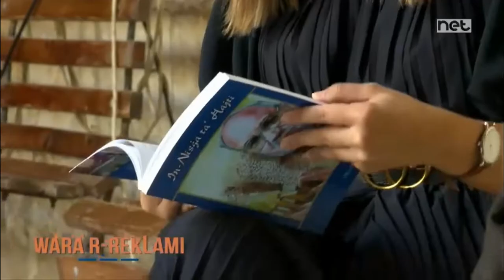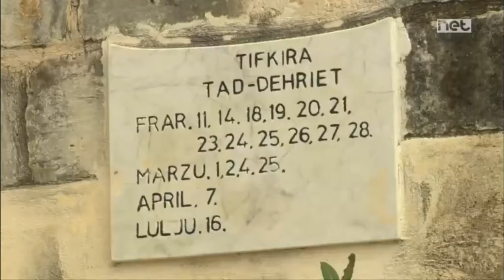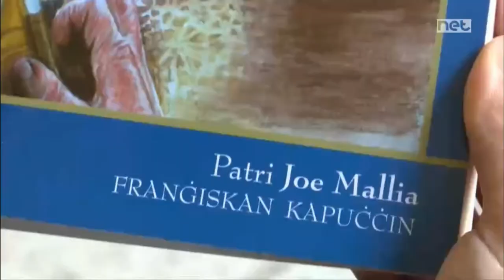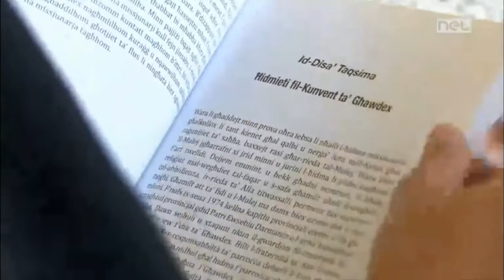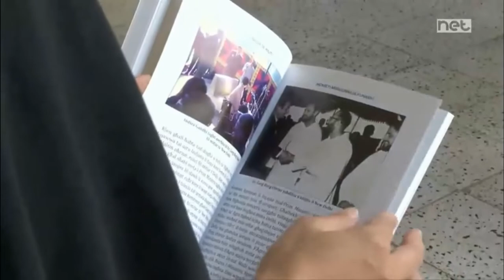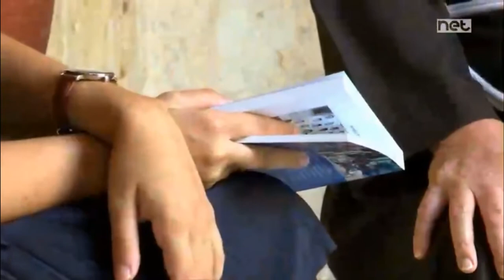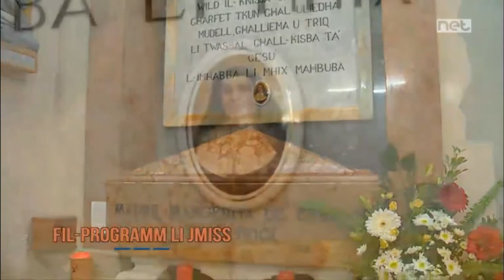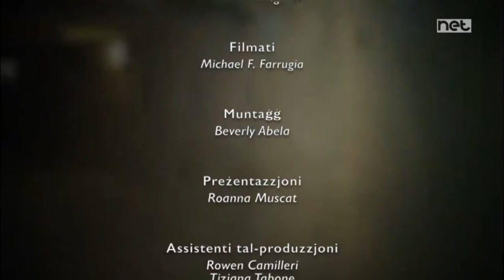Mir-Refittorju tal-Kunvent tal-Kapuċċini tal-Kalkara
Fil-paċi tal-kunvent sibna ħajja partikolari, sorijiet u patrijiet minn kongregazzjonijiet differenti li se jaqsmu magħna l-ħidma tagħhom ta' kuljum. Il-Ħidma tagħhom fil-kunvent , man-nies speċjalment mal-batut u diversi kurżitajiet oħra. Se nkunu qed inżuru wkoll il-kċina u flimkien insegwu xi riċetta ħelwa.
Mxandar nhar il-Ħadd 31 ta' Ottubru 2021

Kull dritt riżervat lil Net TV 2021